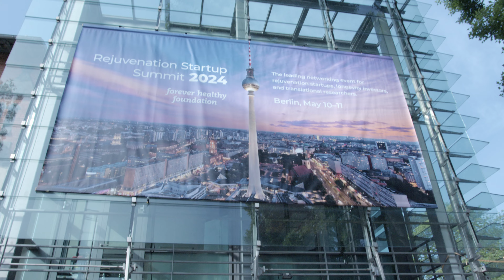Rejuvenation Startup Summit 2024 - Zusammenfassung - Nina Ruge